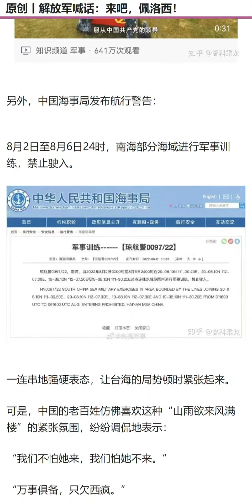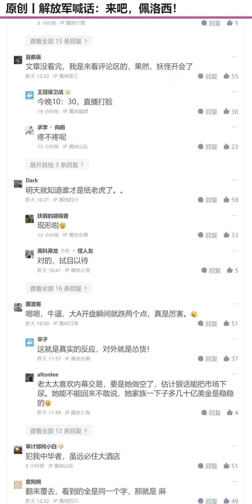中国太监军恐吓佩洛西（2022年8月2日，佩洛西窜访台湾）